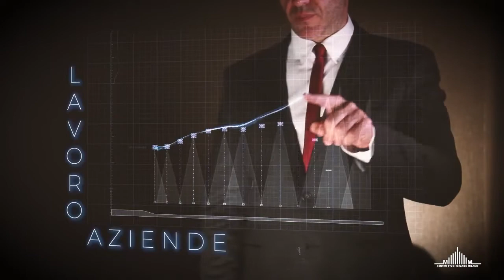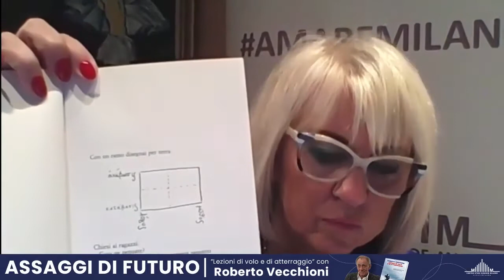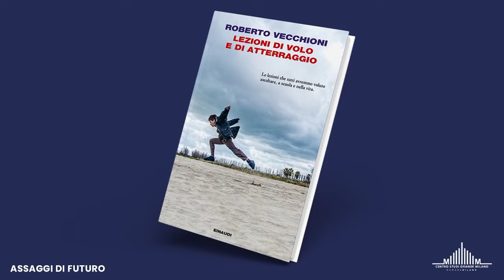Assaggi Di Futuro: "Lezioni di volo e di atterraggio" con Roberto Vecchioni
Centro Studi Grande Milano